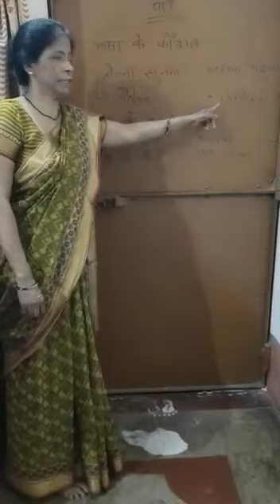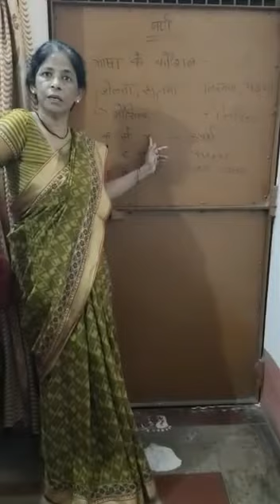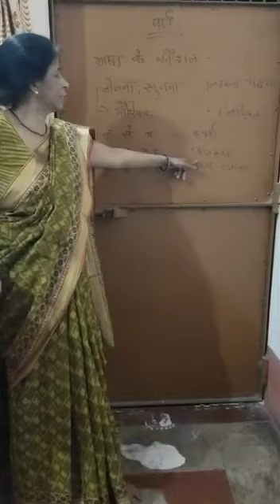Hindi class 7&8 by Rita Mam